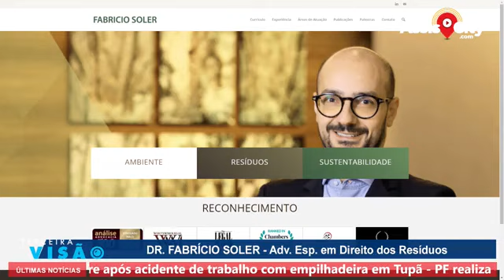"O lixo nosso de cada dia"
É aprovado, em âmbito federal, o novo Marco Regulador dos Resíduos Sólidos. Lei que determina que os gestores municipais busquem recursos para custear o tratamento de todo o lixo gerado em seus municípios. Esta medida gerará um custo adicional à população de todas as cidades.

A falta de informação correta aliada a um momento de forte crise econômica faz com que “lideranças” locais organizem discursos e manifestações contrária ao poder executivo e suas várias instâncias, mais diretamente as ligadas às ações de coleta e tratamento dos resíduos sólidos.

O objetivo do programa é levantar um debate que traga boa luz sobre o tema colaborando para o melhor entendimento da questão por parte dos vereadores e população em geral.